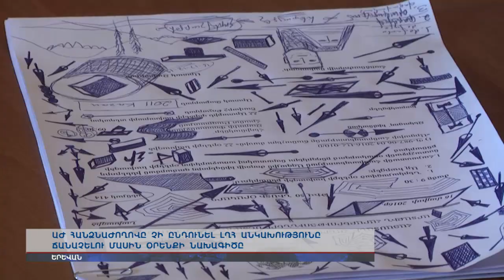ԱԺ հանձնաժողովը չի ընդունել ԼՂՀ անկախությունը ճանաչելու մասին օրենքի նախագիծը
Սա այն հարցն էր, երբ մեծամասնությունը չի կարող դեմ քվեարկել, չի էլ կարող կողմ լինել, ու նույնիսկ ձեռնպահ: Նախընտրել են ուղղակի չմասնակցել քվեարկությանը: